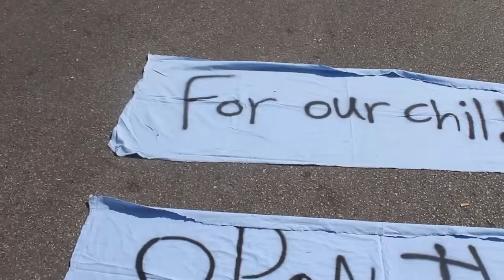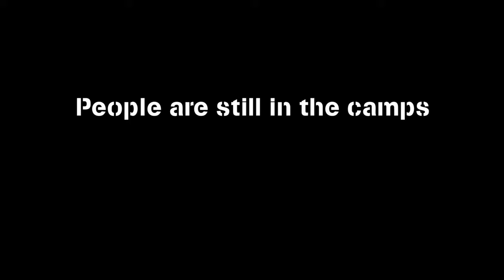AidDeliveryMission - THINK ABOUT US (April 15th 2016)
"Think about us, this is the message to you, just think about us."
Thousands of people are still waiting in Northern Greece painfully aware that the European border will not open. Over 1200 people are stuck in the Eko gas station camp with limited food, almost no access to medical services and a cloud of uncertainty over their prospects. Its sinking in that due to EU policy the borders will not be opening any time soon and in response refugees have started protests all around Greece. Their aim is to disrupt the flow of goods to Europe which have more freedom of movement than they do. Many trucks were turned back this day however cars were allowed to pass as the people on the road do not want to make problems for Greek people.